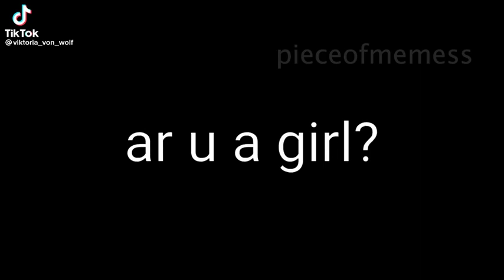Schwerer panzerspähwagen 7.5 cm sonderkraftfahrzeug 234/4 panzerabwehrkanonen wagen